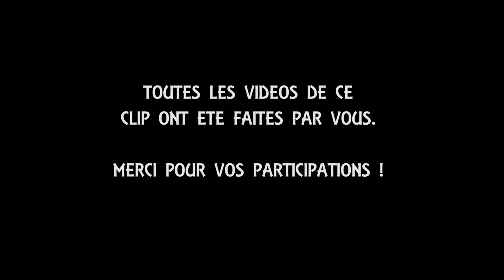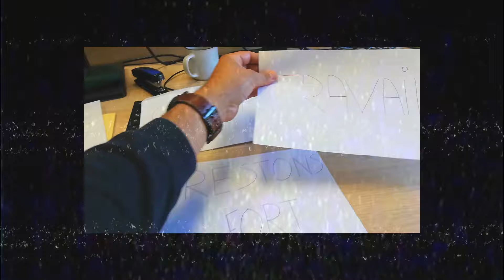GREZOU - Reste fort ( Clip ) - LVDM 09/2019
La vibes du mois de septembre est disponible avec le clip " Reste fort ".

Toutes les vidéos de ce clip ont été faites par vous, merci pour vos participations.

Prod : Grezou & Goulam

Lyrics :

Je reste fort et je m'accroche, non je n'ai pas dit mon dernier mot
Même si la vie met des coups, on est toujours debout
Je reste fort et je m'accroche, même quand le moral est à zéro

Même si j'ai des soucis, que tout n'est pas toujours rose
Quand je perds le gout de la vie, bah moi je m'accroche à mes proches
Je sais forcer le sourire et laisser parler ma prose
Souvent quand tout est gris c'est bien que le soleil se rapproche
Je me battrai sans hésiter, je ne vais pas plier
Mon pire ennemi c'est moi même ça j'ai pigé
Donc laisse moi méditer, me préparer
La vie est un combat donc je dois rester paré

Et dans nos têtes c'est la faya, souvent la vie nous laisse pas le choix
On rêve tous d'une vie de pacha mais le bonheur n'est que de passage
J'ai vécu et je vivrai ma vie de passionné
La route est longue mais j'atteindrai le sommet
Il faut se battre d'emblée, on ne doit pas trembler
Avancer sans ne jamais battre en retraite
La vie est un combat, chaque jour est une réflexion
Chaque échec, une bonne leçon

Alors reste fort et accroche toi

Garde le smile de Paris jusqu'à Meda
On donne la vibes pour les soeurs et les breddas
Reste positif, les mauvaises ondes nous on n'en veut pas
Nous on n'en veut pas, nous on n'en veut pas

Je reste fort, toujours solide et je m'accroche
Et si je n'ai rien dans les poches, ma vraie richesse c'est mes proches
Et même si la vie met des coups, on est toujours debout

Et quelque soit ta direction, et quelque soit tes ambitions
Ne laisse personne détruire ton nom
Car si on tombe on se relève encore et encore